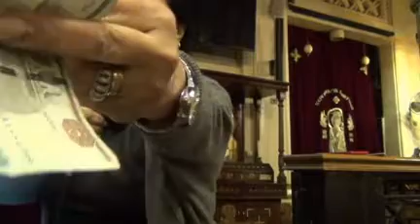مفاتيح السلام والفرح والبركة فى حياتنا أ مها ناجى الثلاثاء 21 مارس 2023